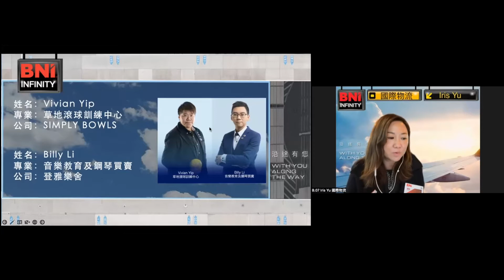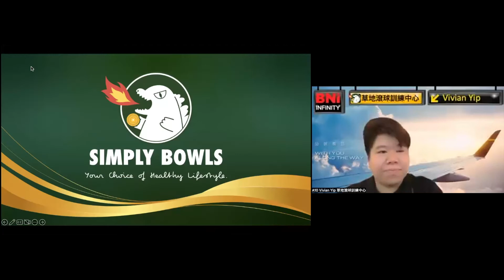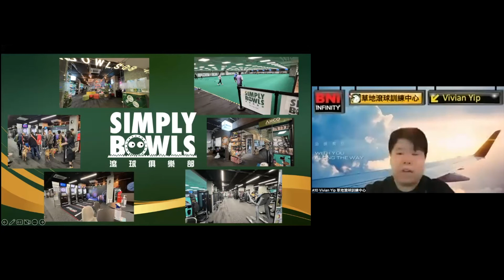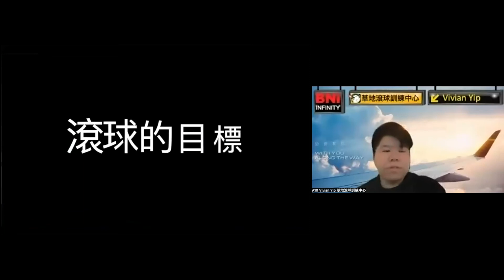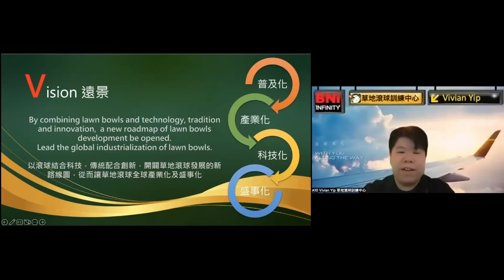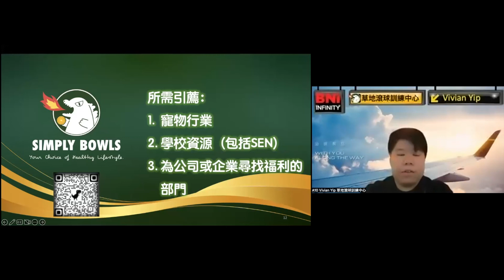Vivian Yip - 草地滾球訓練中心